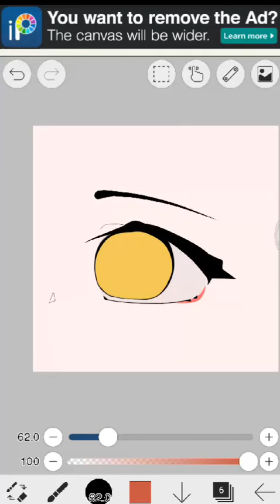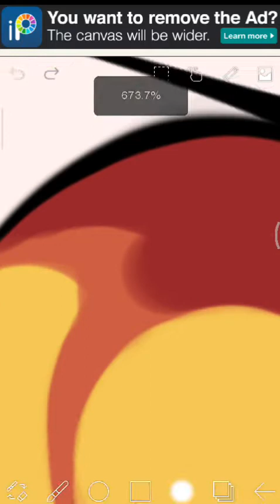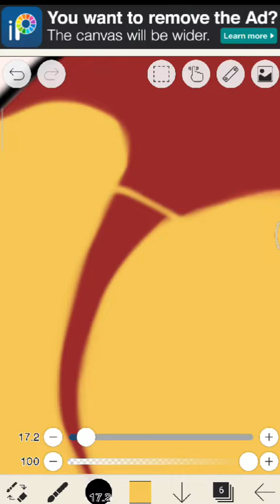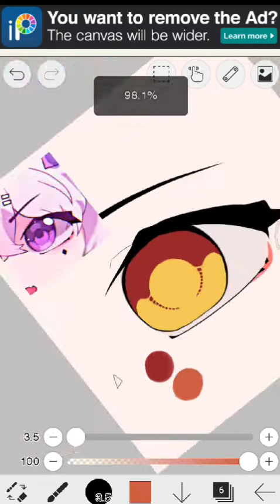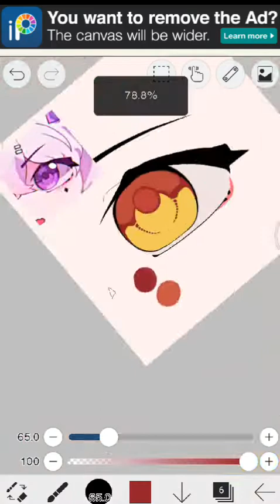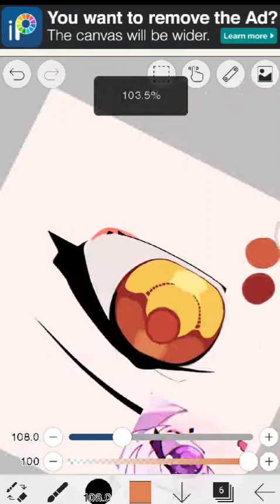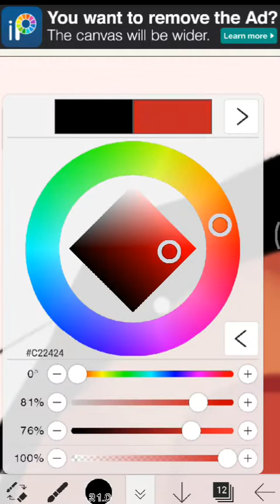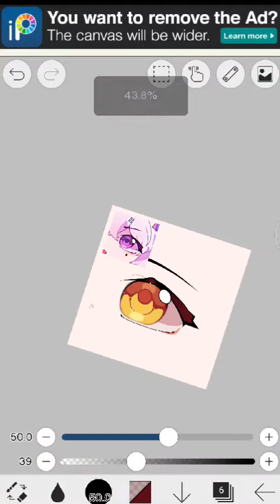⟨ how to shade eye | by : ゼキ！⟩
‹ get brush? check on my insta:mriiruu_  ›